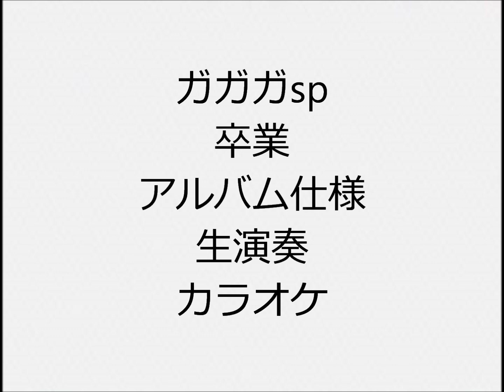ガガガsp 卒業 生演奏 カラオケ Instrumental cover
1人で全楽器弾いてます  ドラムはキーボードにドラムがあるので、それで叩いてます ドラムもピアノもシンセもあまり得意ではないので、弦楽器含め自己流の所多々あります  I play all instruments but i don’t play real drums I use electronic keyboard instead of real drums  I’m not good at playing so …
参考動画